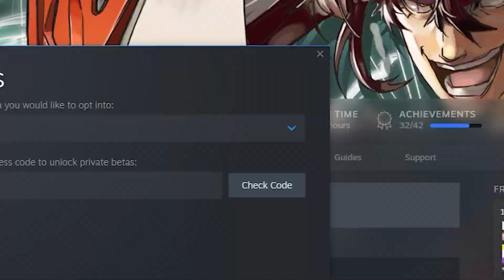Guilty Gear Xrd: Still in Hell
Blitz shield the best thing to ever exist